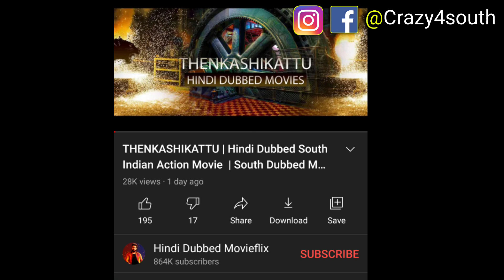Watch Tonight 2 Big South Hindi Dubbed Movies | Anupama Parameswaran | Available On YouTube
Movies Arrived #219 - In This Video I Will Talk About 2 New Released South Hindi Dubbed Movies Now Available On YouTube | Dhurva Saraja | Anupama Parameswaran

"Movies Arrived"  Is A Video Series.
In this Video Series, We Will Tell You About New South Movies, This Movies Is now Available in Hindi Language On YouTube. Now You Can Enjoy This Movies In Hindi Dubbed.